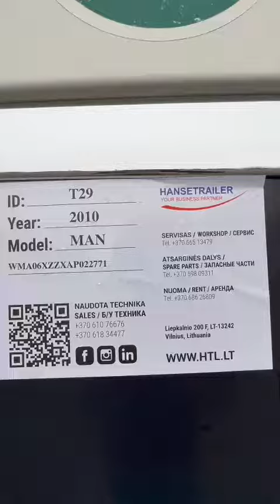MAN T29 Hanse Trailer